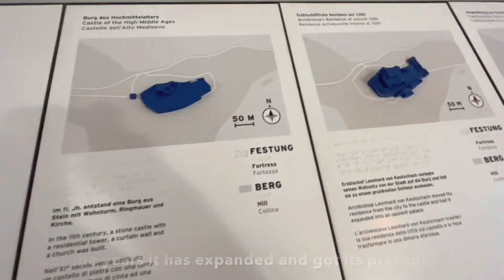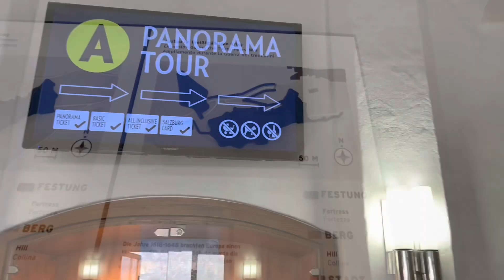SALZBURG || AUSTRIA || TRAVEL VLOG || BARSHA GOSWAMI || ASSAMESE VLOGGER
Here is the travel vlog on Salzburg.

Things to see in Salzburg-
1. Trinity Church
2.Mirabell Palace
3. Mozarts Wohnhaus
4. Makartsteg Bridge
5. Mozarts Geburtshaus
6. Salzburg Cathedral
7. Hohensalzburg Fortress
8. Petersfriedhof

All the tourist attractions are centrally located and can be accessd by foot. There is a funicular railway taking people up and down the fortress. However, the walk up to the fortress is quite easy and not too long.

Hope you all will enjoy this video. If you have any queries, write on the comment section.

Music used in the video - Pink Deville (licensed by iMovie music)